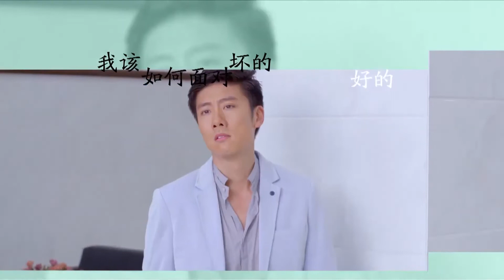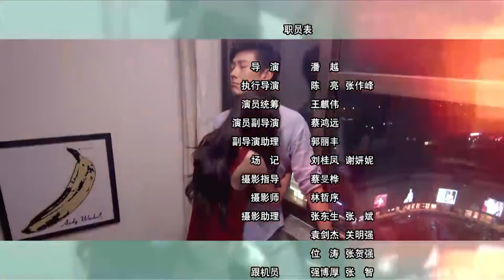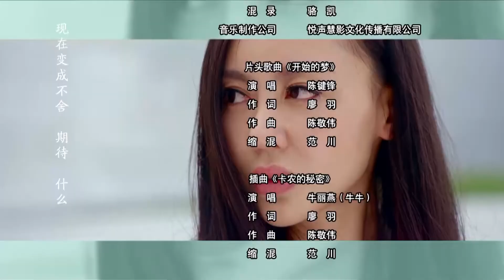【2022偶像剧】《天使的面具》第29集 | 钢琴天才少女与帅气外科医从冤家到互相救赎，走到一起的浪漫爱情剧（陈键锋、江语晨）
导演：潘越
主演：陈键锋、江语晨、巩新亮、陈司翰、梁冠华
《天使的面具》讲述了钢琴天才少女易小眠在被一个惊天秘密重创后成为宅女，变得胆小卑微，此时，自称是祖宅少房东的北宇同、一场灾难后离家出走的姐姐沙叶琪、少女时的梦中情人叶航轩同时走进了她的生活，而随之牵扯进了上下两代四个家庭的恩怨情仇。易小眠，前途无量的女钢琴家，为隐藏秘密不得不放弃舞台。北宇同，年轻有为的外科医生，为调查母亲车祸真相而回国。沙叶琪，职场女白领，奉父亲之命接近上司。叶航轩，钻石王老五，一直暗中追寻昔日救赎自己的女孩。叶航轩的母亲孟安娜，因为丈夫叶律名和易小眠母亲当年的情事，对易小眠步步紧逼。而北宇同在寻找母亲的过程中，不断帮助易小眠找回自信，两人在一路风雨中产生爱情，最终走到一起。沙叶琪在接近叶航轩的过程中，逐渐对这个外表花心内心执着的男子产生了爱情，最后发现叶航轩一直苦寻的